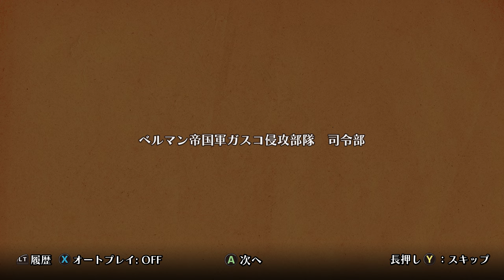(PC) 戦場のフーガ - ゲームプレイ